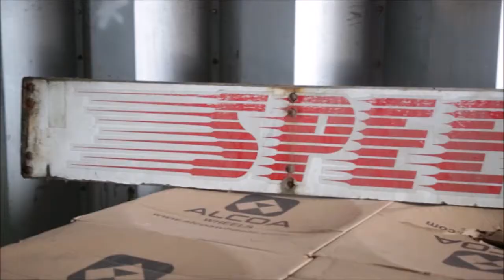Phade Transformer Mural For Speedy Transport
Toronto Graffiti artist Phade @artofPhade Paints a Transformers Themed mural on a 53 foot trailer as commissioned by Speedy.